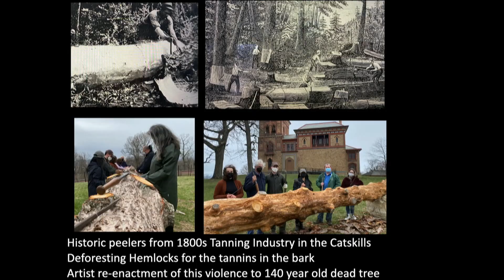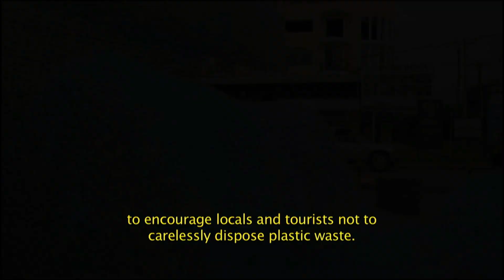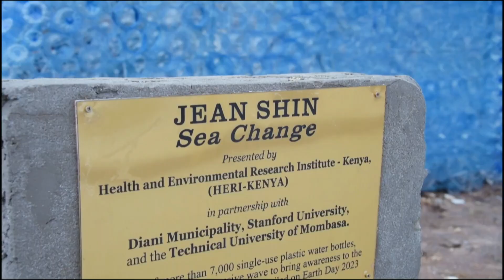The Burt and Deedee McMurtry Lecture: Artist Jean Shin in conversation with Art Historian Marci Kwon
Exhibition artist Jean Shin was in conversation with Marci Kwon, Assistant Professor of Art History at Stanford University and co-director of the Cantor Arts Center’s Asian American Art Initiative on May 10, 2023.